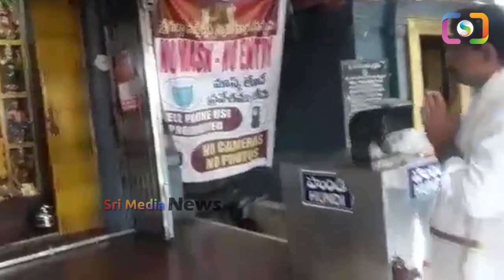నన్ను పడవ ప్రమాదంలో కాపాడింది ఎవరంటే??| Devineni Uma React On Boat Incident | Chandrababu | Ys Jagan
WATCH : నన్ను పడవ ప్రమాదంలో కాపాడింది ఎవరంటే??| Devineni Uma React On Boat Incident | Chandrababu | Ys Jagan